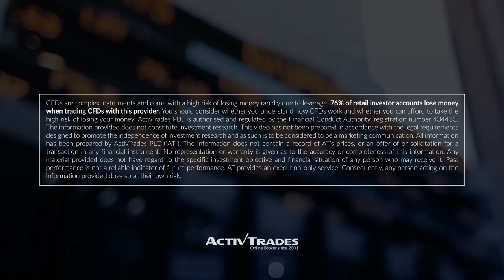The rally is not over yet - The Opening Bell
✅ Visit our homepage for trading strategies, financial news and market analysis
✅ Test trading strategies in a real time free demo Weekly analysis on forex, gold, indices and commodities. What should we expect from the financial week? Carlo Alberto De Casa, Chief Analyst at ActivTrades, is analyzing the macro economic calendar and the main market drivers.

Stock markets’ are still in a positive environment, while index remains in green. Investors are continuing to bet on a relative quick solution to the Covid-19 problems. The risk on scenario is pulling up oil price, as WTI jumped to $43 per barrel and Brent to $45. Gold is struggling to find a new direction, remaining traded just above the support level of $1,850. Investors are also waiting for the New Zealand central Bank governor to speak, trying to understand if the rally of the NZD could continue.

*CFDs are complex instruments and come with a high risk of losing money rapidly due to leverage. 76% of retail investor accounts lose money when trading CFDs with this provider. You should consider whether you understand how CFDs work and whether you can afford to take the high risk of losing your money. The information provided does not constitute investment research. The video has not been prepared in accordance with the legal requirements designed to promote the independence of investment research and as such is to be considered to be a marketing communication. All information has been prepared by ActivTrades PLC (“AT”). The information does not contain a record of AT’s prices, or an offer of or solicitation for a transaction in any financial instrument. No representation or warranty is given as to the accuracy or completeness of this information. Any material provided does not have regard to the specific investment objective and financial situation of any person who may receive it. Past performance is not a reliable indicator of futures performance. AT provides an execution-only service. Consequently, any person acting on the information provided does so at its own risk. ActivTrades PLC is authorised and regulated by the Financial Conduct Authority, registration number 434413. 👉 Follow our daily economical & financial analysis
– – – – Improve your trading – – – –

✅ Online lessons taught by professional and experienced traders
✅ Master theory and learn strategies videos ✅ Education on using popular trading platforms, MetaTrader 4, MetaTrader 5, and our very own ActivTrader platform